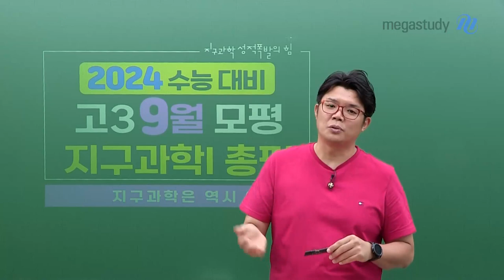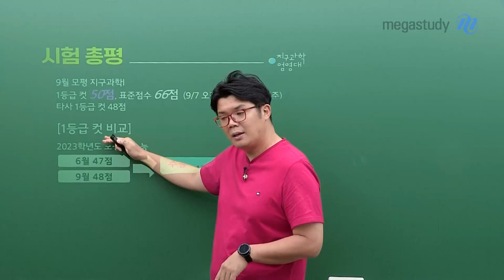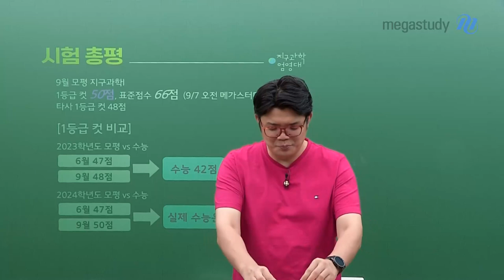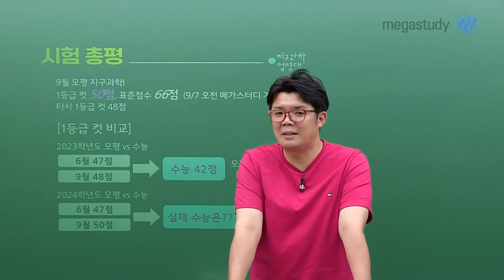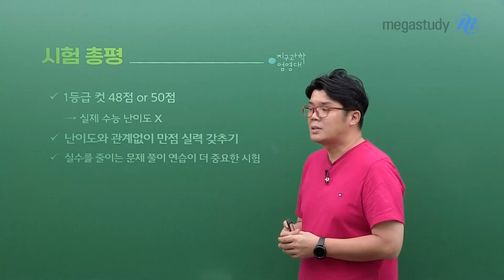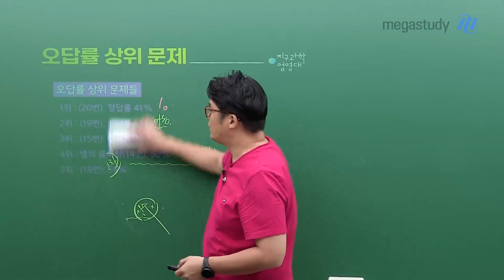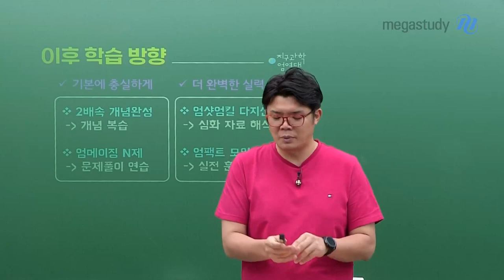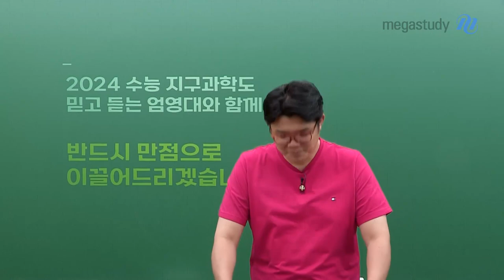[메가스터디] 지구과학 엄영대쌤 - [9모 총평] 실수를 줄이는 연습이 중요한 시점!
시험보시느라 정말 고생 많으셨습니다.

부족한 부분이 무엇인지 판단하여, 실수를 줄이는 연습이 중요한 시점입니다!

- 1등급 컷 48점 or 50점
→ 실제 수능 난이도X
- 난이도와 관계없이 만점 실력 갖추기
- 실수를 줄이는 문제 풀이 연습이 더 중요한 시점!!

단원별 출제 비중
1단원 고체 지구 : 6문제
- 1번,6번,10번,12번,17번, 20번
2단원 대기와 해양 : 7문제
- 3번, 4번, 7번, 8번, 9번, 15번, 16번
3단원 천체와 우주 : 7문제
- 2번, 5번, 11번, 13번,14번, 18번, 19번

오답률 상위 문제
1위 : 20번
2위 : 19번
3위 : 15번
4위 : 14번
5위 : 18번

이후 학습 방향
- 기본에 충실하게
※ 2배속 개념완성
→ 개념 복습
※ 엄메이징 N제
→ 문제풀이 연습

- 더 완벽한 실력
※ 엄샷엄킬 다지선다
→ 깊이 있는 자료 해석
※ 엄팩트 모의고사
→ 실전 훈련

2024 수능 지구과학도 믿고 듣는 엄영대
반드시 만점으로 이끌어드리겠습니다.